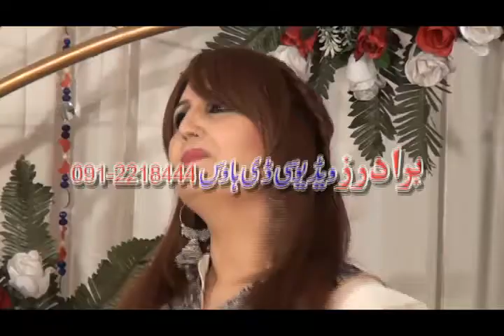Tora Ghanam Ranga Yam Iram Ashna Song 2015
Iram Ashna  Pashto Song 2015 - Tora Ghanam Ranga Yam